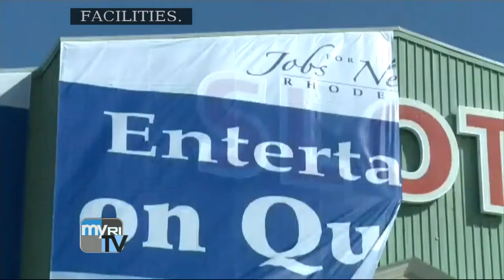Executive Suite 11/2/2014: RI ballot questions; background checks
This week on Executive Suite: John Simmons and Kelly Rogers of the R.I. Public Expenditure Council discuss the November 2014 statewide ballot questions in Rhode Island; Christine Cunneen of Hire Image LLC discusses why employers should do background checks.